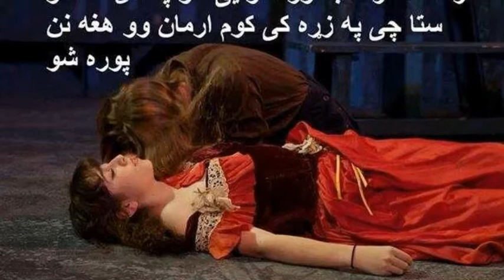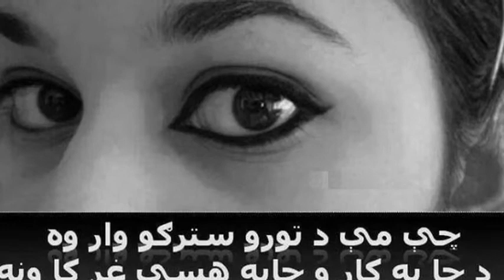Pashto Tapay Pashto Songs Pashto Saaz o awaz پشتو ټپی پشتو نغمې